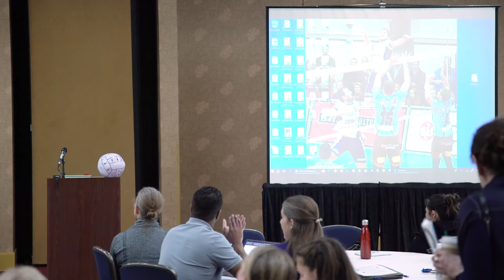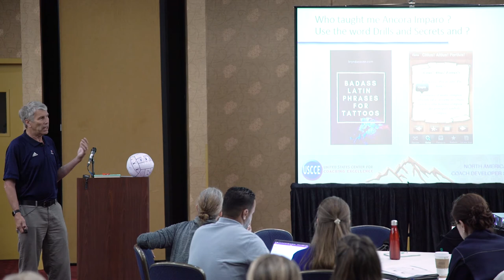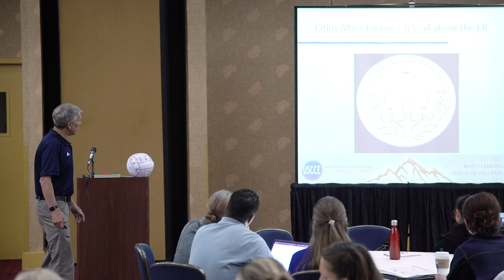2019 NACDS Keynote: John Kessel "Ancora Imparo"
John Kessel, a 2019 inductee into the USA Volleyball's Hall of Fame and the winner of the Harold T. Friermood “Frier” Award, shares career lessons learned as one of the most influential coach educators among the United States Olympic and Paralympic Committee's national sport governing bodies  at the 2019 North American Coach Development Summit in Colorado Springs.